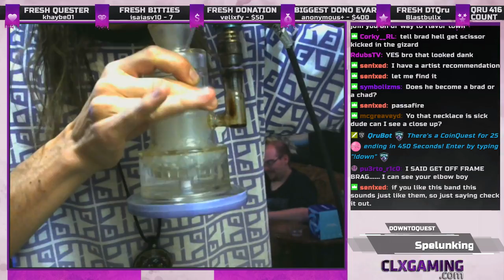Jack tells the story of his Pendant from Kronic710 24/7 Streaming House Powered by CLX 🔥🔞!subt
Looking for a PC?  Support DTQ while you're at it!